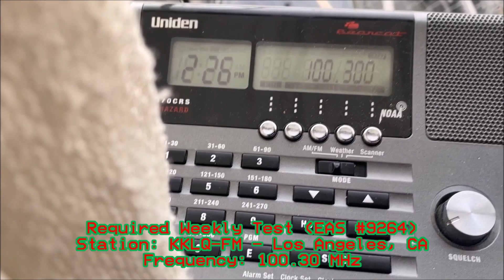Another KLOVE Weekly Test (EAS #9264) 12/17/22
I caught KLOVE weekly for the 2nd time in a week, first they tested at 11:11pm on late Thursday, and they tested again today at 2:25pm.